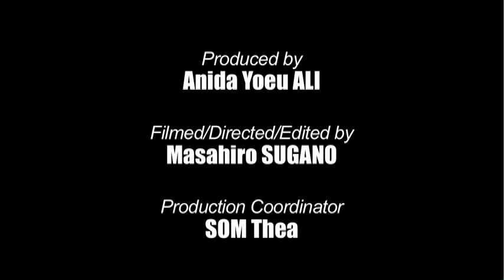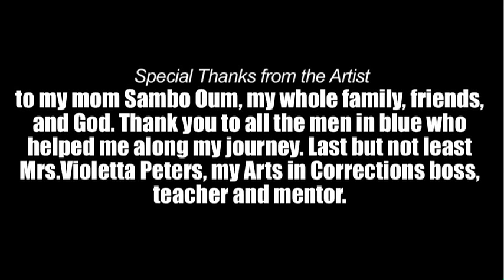Why I Write: Verses in Exile #1 / Kosal Khiev's video debut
WHY I WRITE is the first episode of VERSES IN EXILE, a spoken word video series produced by Studio Revolt in collaboration with Khmer Exiled American (K.E.A.) poet Khiev Kosal. Through his poetry, Kosal reclaims his place in the world as a free man— a step that begins in Cambodia not America.

Kosal Khiev is a poet, tattoo artist, and survivor of the US prison system. At age 16, Kosal was arrested in a gang fight, tried as adult and sentenced to 16 years in prison. He was released after 14 years on good behavior, and immediately detained by the U.S. immigration authority. He had to spend another year in the immigration prisons. In 2011, Kosal was deported to Cambodia, a country he had never seen. Life in Phnom Penh was the first freedom he experienced in 15 years.

2011 / HD Video / 7 min 30 sec / Spoken Word
Director/Cinematographer/Editor: Masahiro SUGANO
Artist: Kosal KHIEV
Producer: Anida Yoeu ALI
Production Coordinator: Thea SOM